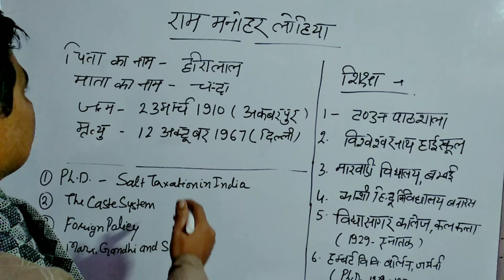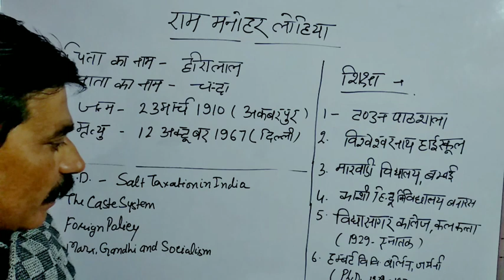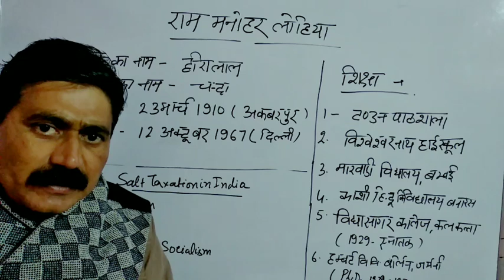Dr. Ram Manohar Lohiya / biography /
eduseeker, rammanohar lohia political thought, lohia biography and political thought, rammanohar lohia indian political thought, lohia ugc net political science

Ram Manohar Lohia Birth Anniversary, Indian independence movement, born on 23 March 1910 at Akbarpur, Jawaharlal Nehru, All India Congress Committee (AICC), Socialist Party, Lok Sabha, journal Mankind, Praja Socialist Party, World war II upsc in hindi